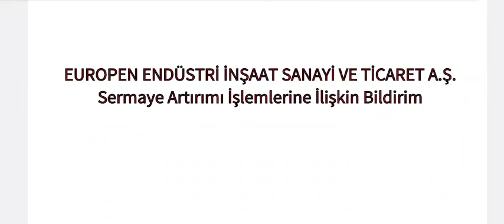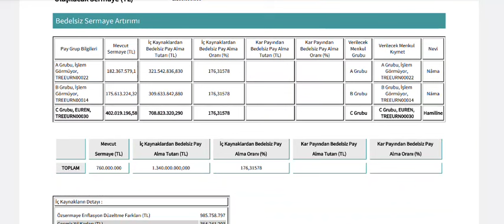%176,3 Bedelsiz Sermaye Artırımını SPK Tarafından Onaylandı